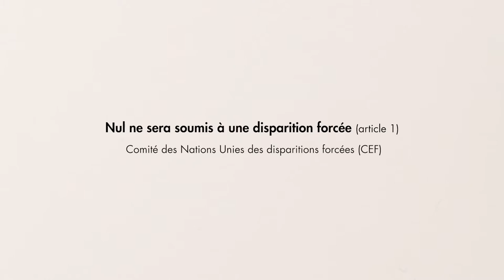Organes de traités - Le Comité des disparitions forcées (CDF)